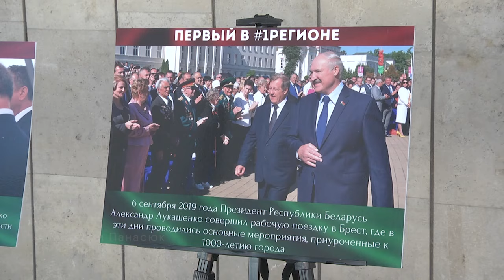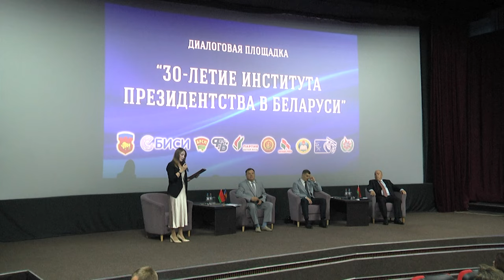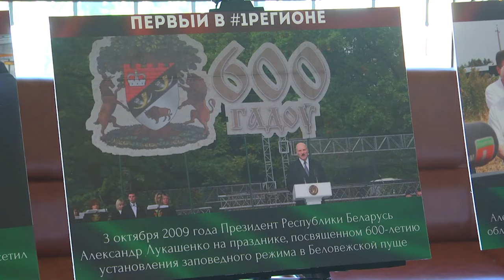2024-07-11 Фотовыставка «Первый в #1 регионе».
30 лет назад - 10 июля 1994 года народ Беларуси избрал своего первого, в истории независимой страны, президента. Именно с этого дня началась новая глава в развитии государства. Когда народ увидел в лице Александра Лукашенко лидера, способного привнести стабильность и изменения в политическую жизнь страны. Теперь, по прошествии трёх десятилетий, Беларусь отмечает 30-летие института президентства, в рамках данного мероприятия было организовано открытие передвижной фотовыставки «Первый в 1регионе».

*Наши контакты:*
✅Телефон горячей линии:
54-63-67